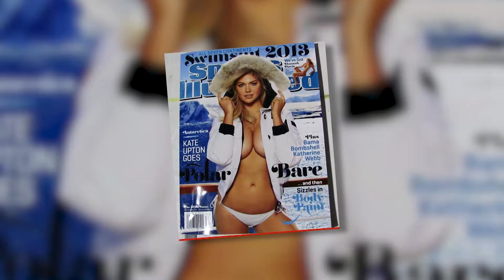Kate Upton aime chaque partie de son corps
Kate Upton met au clair les commentaires qu'elle aurait fait concernant sa poitrine en disant qu'elle aime chaque partie de son corps.